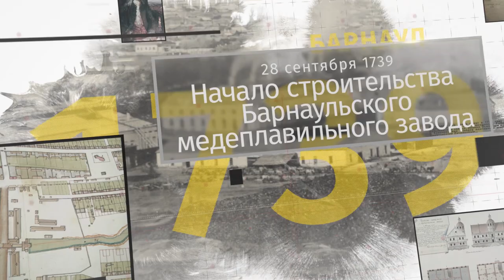«Барнаульский хронограф»: установка машины Ползунова, забастовка рабочих и закладка парка Целинников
Барнаульский хронограф

В этом выпуске - строительство помещения и установка паровой машины Ивана Ползунова, забастовка подрядчиков на строительстве алтайской железной дороги и начало строительства парка Целинников.